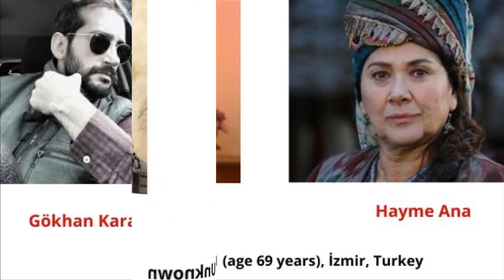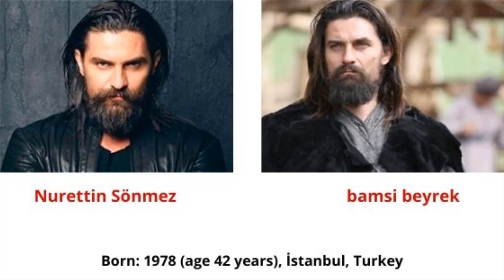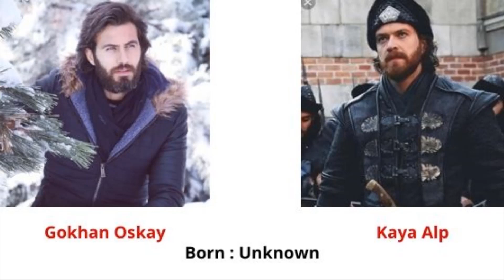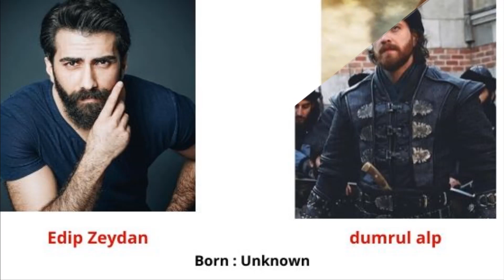Ertugrul Ghazi Cast: Real Names & Caste Names of Dirilis Ertugrul Actors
Ertugrul Ghazi is a popular Turkish history fiction show. This became a headline on the Internet after they air on of Ertugrul Ghazi Season 1. Here is a look at some of the Ertugrul cast and list of characters they play on the famous show.

Feeling bored? Join the Chatt Room and interact with people from all across the world. No, Sign Up, No Charges. Stay Anonymous and Have Fun!

👉🏻 KNOW ABOUT AGE CALCULATOR:
We all know our age in years but do you want to know your age in days? Use the age calculators and know how many days you have spent on earth.

👉🏻 BUSINESS NAME GENERATOR:
Confused about what to keep as your business name? Try the business name generator to find the most suited name for your business.